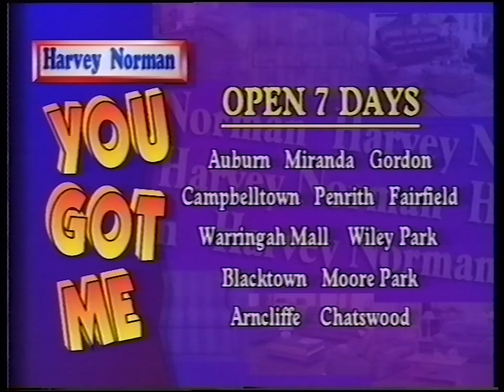Harvey Norman ad (1994)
From an airing of the movie "Problem Child' on TEN-10, September 21 1994.